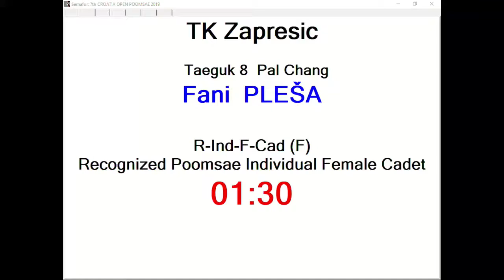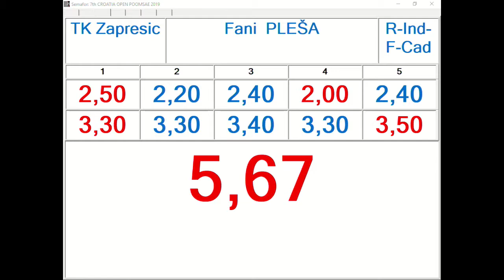R Individual F Cadet Round 1 Fani Pleša, TK Zaprešić 11,60